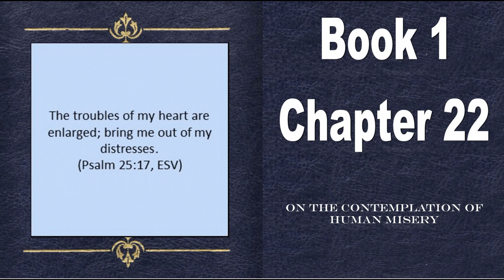The Imitation of Christ (Thomas à Kempis) Book 1 Chapter 22 "On the contemplation of human misery"